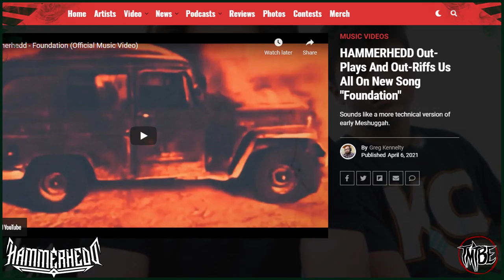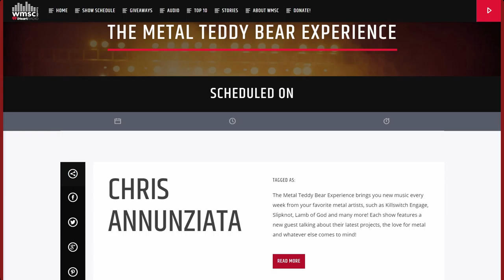TMTBE Podcast: Ep44: Feat. Hammerhedd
On the 44th episode of The Metal Teddy Bear Experience Podcast we are joined by Hammerhedd! Sitting down to chat were the three Ismert brothers, Henry (vocals/guitar), Abe (bass) and Eli (drums)!

Below are the topics we discussed!
00:00 Intro!
01:08 Writing "Grand Currents"
05:09 Production work for next album
08:30 Get to Know Hammerhedd!
12:42 New album details
15:27 Practicing their craft
17:01 Vocal techniques
21:36 Random Silly Questions!
31:00 Signing with a label
36:19 We all love Meshuggah
47:00 Upcoming plans for Hammerhedd
48:50 Outro! Chris & Jesse BS!

Support Hammerhedd!

Support JTDrums/Insid!

Like what you hear? Tune in to my radio show Tuesday nights live from 7-10pm ET on 90.3 WMSC